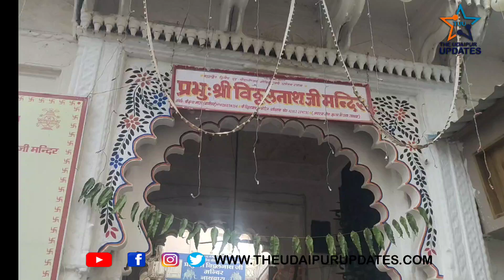Nathdawara में Vithalnath ji Parbhu श्रीनाथजी अन्नकूट महोत्सव में पधारे तो कैसा रहा माहौल देखिए लाइव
the udaipur updates
A huge crowd from Nathdwara, Rajsamand and nearby villages gathered for the legendary custom of Govardhan Pooja and Khekhra celebration which took place in Nathdwara’s famous temple of Shrinath ji today. The program started at 3 pm and continued till evening 5. A huge crowd from Nathdwara, Rajsamand and nearby villages gathered for the legendary custom of Govardhan Pooja and Khekhra celebration which took place in Nathdwara’s famous temple of Shrinath ji today. The program started at 3 pm and continued till evening 5. Govardhan Pooja is celebrated just a day after Diwali to observe the lifting of Govardhan Parvat by Lord Krishna to save the villagers from the anger of Lord Indra who assailed the village with flood and heavy rainfall. Khekra celebration is a very old traditional activity performed to worship cows and hills. For the exhilarating event today, cows were embellished with peacock feathers on their head, bells in their neck, ghunghroos in their legs and horns painted with colors. Gwalas of all ages prepared themselves for the thrilling occasion.

Thousands flock to Witness Goverdhan Pooja at Nathdwara

There was a whole track prepared from bada or cow shed to the Shrinath ji temple premises. On both sides of the track, an enormous crowd was present to witness the pooja. People thronged the rooftops of buildings and shops to get a view of the carnival. Gwalas carry an instrument which excites the cows and makes them run towards them. To control the cows from running amok into the crowd, Gwalas carry bamboo sticks, ropes etc. They also take calves with them to pacify the infuriated cows.

The celebration does not ends here, another event called Annakoot will also take place tonight starting from 11:30 pm and will continue till 4 am in the morning.

Tage : nathdawara,vitthalnathji mandir nathdwara,Vithalnathji Temple,Vithalnathji Temple nathdawara,shrinathji temple - nathdwara,cow festival,cow festival harvest moon back to nature,Nathdawara Dipawali,Nathdawara Ankoot Festival,Ankoot Festival Nathdawara, govardhan puja, govardhan puja in Nathdawara,Nathdawara Goshala,Goshala Nathuwas,Hid gayan,Nathdawara Cow